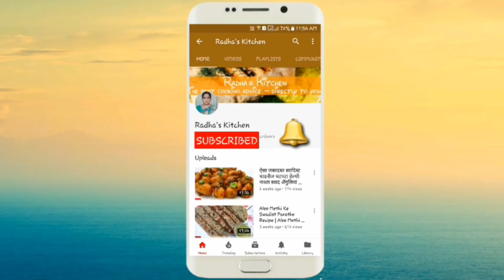Bathua Paratha Recipe | How to make Bathua Paratha.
In this video i describe about how to make - Bathua Paratha Recipe | How to make Bathua Paratha.

Hey Friends,

This channel is all about cooking. I am here to help you make all type of delicious Recipes and that too with simple technique. All my videos are in Hindi. my channel also includes recipes for kids. A lot of simple recipes across a wide range of cuisines.

Happy cooking!!!

AGALI RECIPE TAK KE LIYE NAMASKAR FRIENDS.